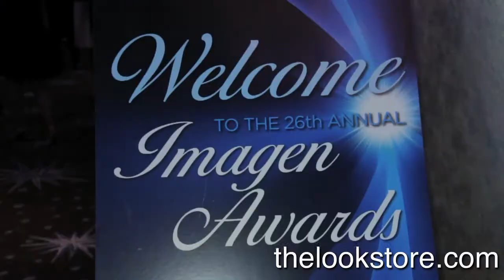Imagen Awards 2011, THE LOOK STORE.com is On the Scene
and On The Scene presents the Imagen Awards red carpet. It was located at the Beverly Hilton Hotel in Beverly Hills, CA. This red carpet event hosted many celebrities from the movie, television, and fashion industry. Guests included Eva La Rue, Constance Marie, Laz Alonso, Garrett Backstrom, Bella Thorne, Marcela Valladolid, Phillip Anthony Rodriguez, Maria Canals-Barrera, Mark Ballas, and Elizabeth Espinosa. They have stared in Shake it Up!, CSI: Miami, All My Children, The Food Network, Switched at Birth, George Lopez, Avatar, Breakout Kings, Hello Herman, The Secret Life of the American Teenager, and KTLA News. See who recommends Ralph Lauren, Moods of Norway, Valentino, Judith Liberman, Banana Republic, Catherine Malandino, Bebe, Isavel Lu, Chic Little Devil, Free People, Rachel Zoe, Gucci, John Varvatos, and Hugo Boss. THE LOOK STORE.com was right there On The Scene.

THE LOOK STORE.com is the one stop place for Celebrity Fashion and Beauty. Browse videos of exclusive interviews, Behind the Scenes Footage and DIY Fashion and Beauty!
THE LOOK STORE.com is the exciting new celebrity fashion and beauty
e-commerce website created by the founder of E! Entertainment.

This segment was produced by Scott Harden.